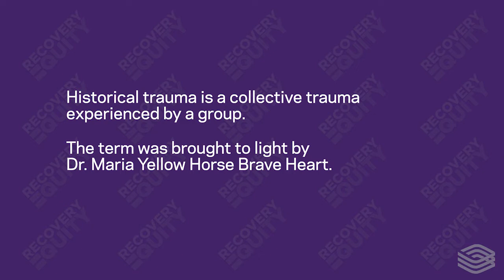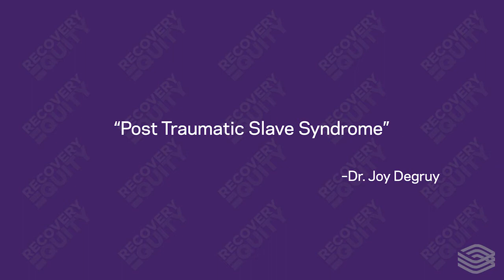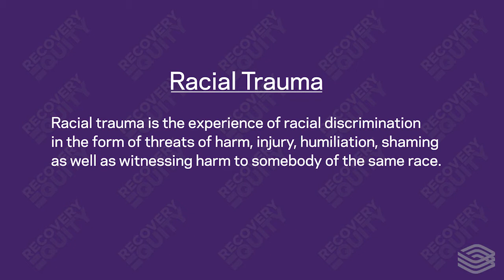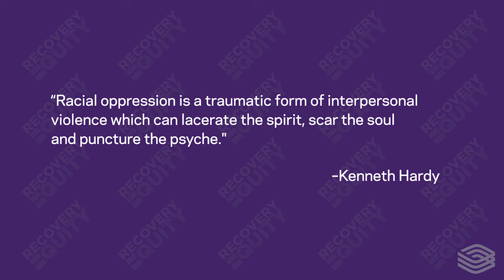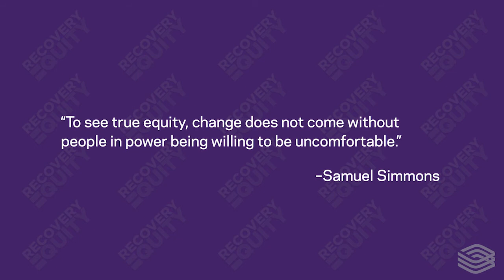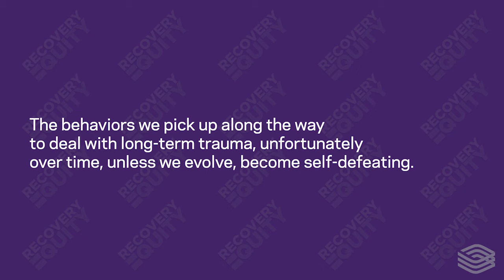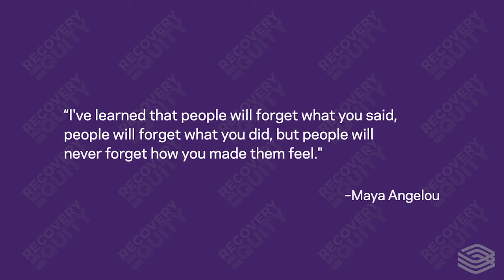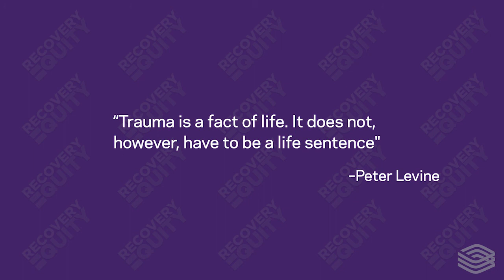Racial Trauma, Behavioral Health and Healing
The health consequences of generational and ongoing racism are profound and complex. How can care providers better understand and help?

For African Americans, the experience of racial trauma—or what Dr. Joy DeGruy identifies as Post-Traumatic Slave Syndrome—can impact every aspect of life. But with the right help and support, trauma doesn’t have to be “a life sentence,” says addiction counselor and behavioral consultant Samuel Simmons, founder of the Community Empowerment Through Black Men Healing Conference.

As Simmons explains, many of the young African American men he works with “carry the wounds of race-based trauma like an invisible weight.” Some adaptive behaviors can strengthen a person’s resilience while other coping behaviors can be self-defeating or destructive. Risky substance use, for example, often begins as a way of managing the pain of unresolved trauma.

Acknowledging the experience of trauma is the starting place for healing, says Simmons. In providing culturally sensitive, trauma-informed care, he reminds his clients that seeking help is a show of strength and that taking time for reflection and self-care is not selfish¬—it’s healthy and empowering. Watch, listen and learn more about Simmons’ trauma-informed approach and healing strategies.